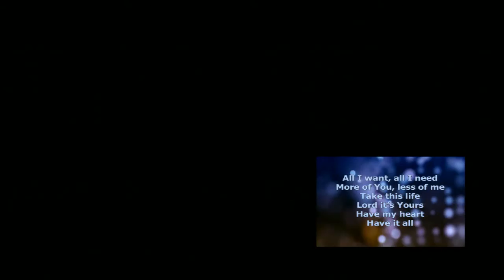Calvary Bellflower Worship Service 9-10-17